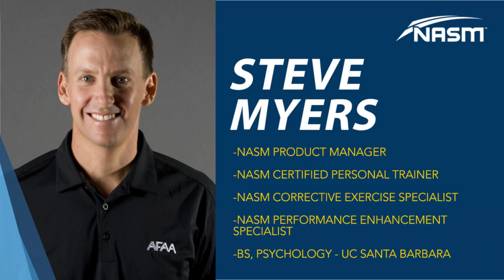Steve Myers: Training, Coaching, & Finding the Right Fit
The most trusted name in fitness is now expanding into the wellness world. Become an NASM Certified Wellness Coach and you’ll be able to guide and motivate clients to make lasting changes through mental and emotional well-being, recovery, and more.

Some people in fitness call themselves "trainers", but others go by "coach." What's the difference? Why does it matter what you call yourself? Or, if you're a client, which is right for you?

In this episode of the “Better Than Fine” podcast, host Darlene Marshall is joined by featured guest, personal trainer, wellness coach, and NASM Product Manager Steve Myers, to explore the nuances between training and coaching and how each of us can find the right fit.